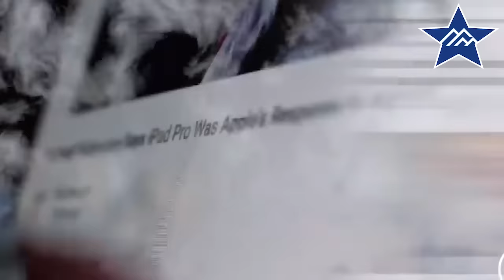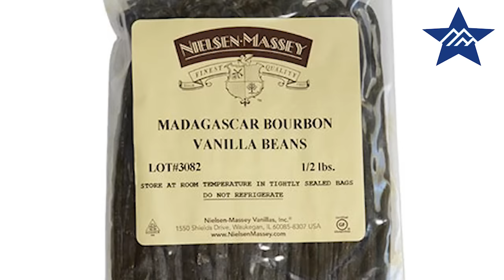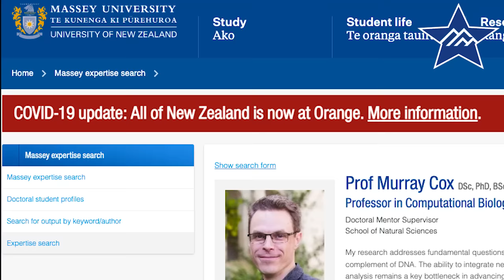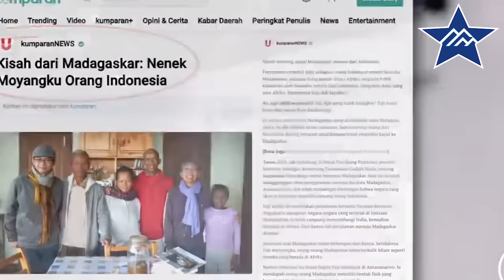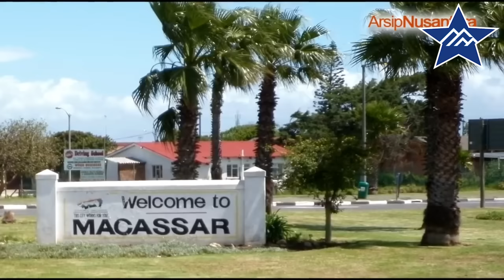Fakta Sejarah Hubungan Madagascar dengan Indonesia ❗Presidennya Orang Indoensia❓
Fakta Negara Madagaskar
Nenek moyang orang Madagaskar berasal dari Indonesia.
Pernyataan tersebut bagi sebagian orang terdengar seperti lelucon. Tapi apakah itu benar atau hanya omong kosong belaka nih guys, mari kita bahas di video ini…